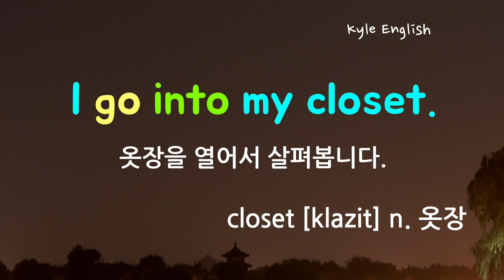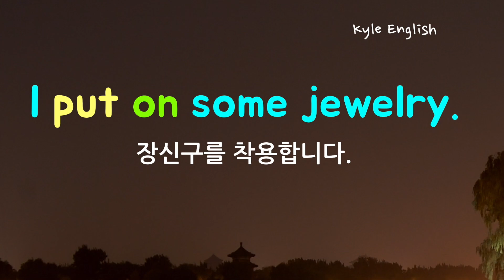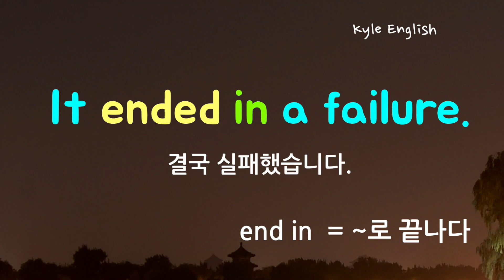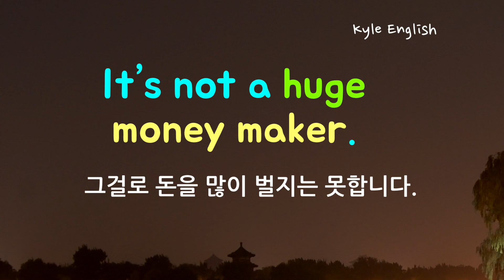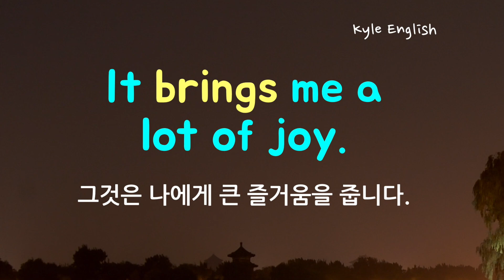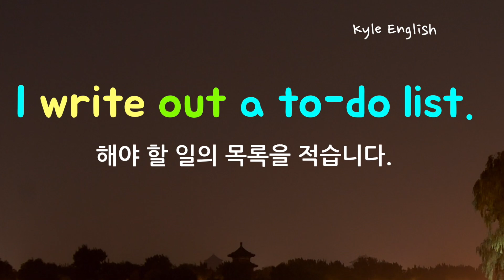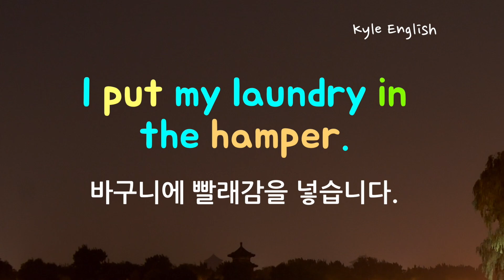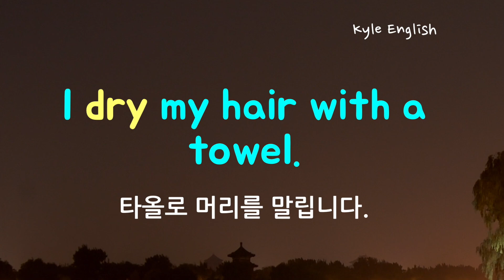기초 영어회화 필수 50문장! (아침에 일어나서 하는일 #3) 짧은 영어 반복듣기! * 카일영어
매일 일어나서 아침에 하는 일을 영어로 함께 말해봅시다. 옷입기, 식사준비하기, 청소하기 등등 일상생활에서 원어민이 자주 쓰는 단어와 표현들을 함께 공부해봐요. 모르는 표현들은 반복적으로 들으시면서 공부해주세요.

* 카일 영어 후원하기 - 카카오뱅크 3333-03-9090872

* 안녕하세요! 카일입니다. 이 채널 영상의 영어문장과 녹음은 제가 직접 다 만들었습니다. 열심히 공부하셔서 영어 실력 많이 느시길 바랄께요!